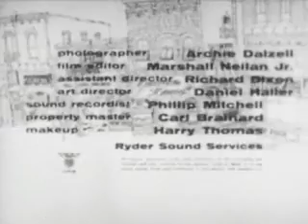The Little Shop of Horrors Part 1.wmv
A clumsy young man nurtures a plant and discovers that it's a bloodthirsty plant, forcing him to kill to feed it.